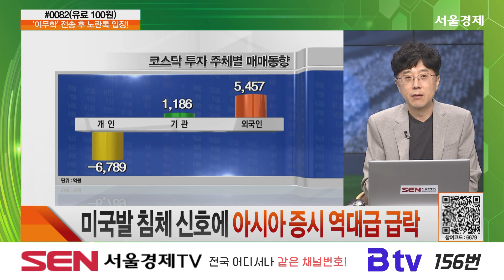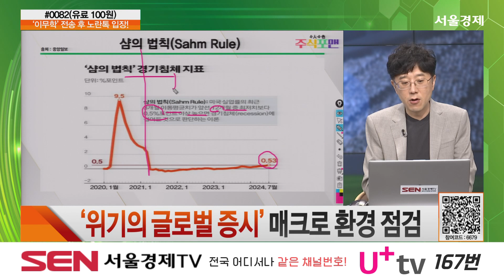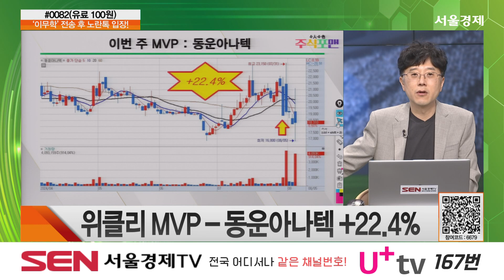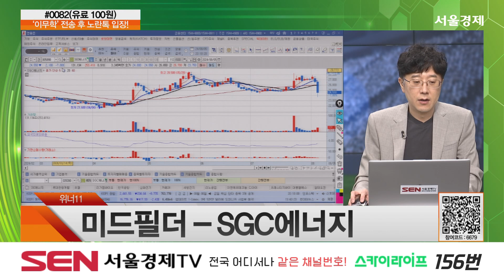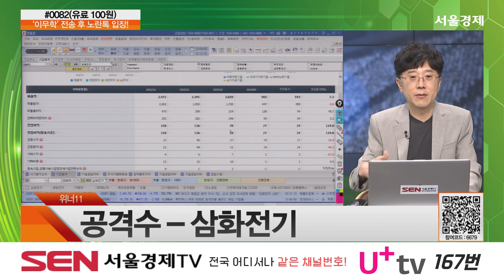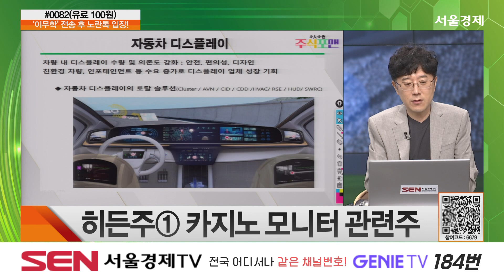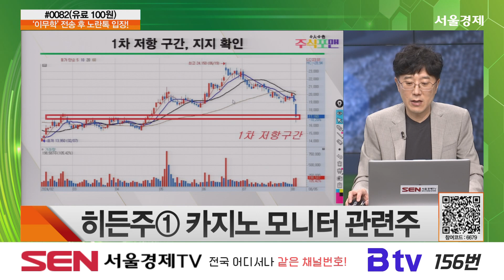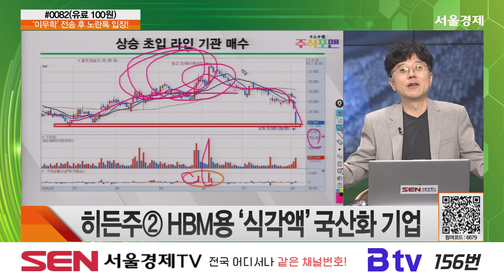주식포맨_133회_20240805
*출연자 : 이무학

1) 오늘장 리뷰
코스피·코스닥 리그 분석
이번주 경기 전략은?
‘최악의 하루’ 코스피 8.7%↓... 대응 전략은?
코스피 8.7% 폭락... 역대 최대 낙폭
미국발 침체 신호에 아시아 증시 역대급 급락
‘위기의 글로벌 증시’ 매크로 환경 점검
증시 폭락에 '서킷브레이커' 4년 만에 발동
이번주 주요 일정

2) 위너 11 오늘의 라인업
위클리 MVP – 동운아나텍 +22.4%

수비수 – 리가켐바이오
수비수 – 롯데관광개발
수비수 – 휴젤

미드필더 – 세방전지
미드필더 – 카페24
미드필더 – SGC에너지

공격수 – 삼화전기
공격수 – 한국공항

3) 위너 11 오늘의 히든 출전주
오늘의 히든 출전주는?
히든주① 카지노 모니터 관련주
히든주② HBM용 '식각액' 국산화 기업

4) 오늘의 핵심
오늘의 라인업 – 카페24·삼화전기 등
히든주 – HBM용 '식각액' 국산화 기업

주식포맨 방송 시간: 매주 월-금 오후 8시~오후 9시